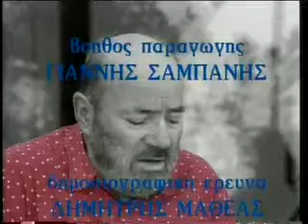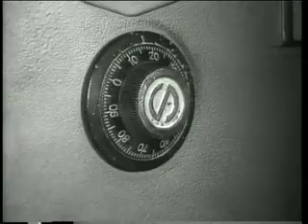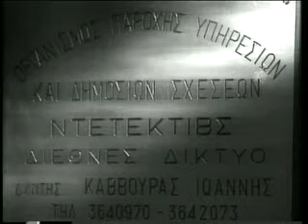TAKIS ΑΝΤΙΓΟΝΗ ΑΜΑΝΙΤΟΥ 4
Από τη σειρά ΑΓΑΠΗΤΕ ΣΥΝΑΔΕΛΦΕ. Συμμετέχει κι ο Αλέξανδρος Ψυχούλης